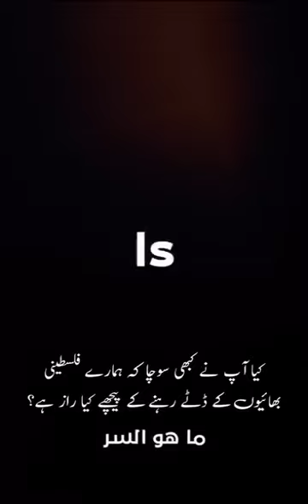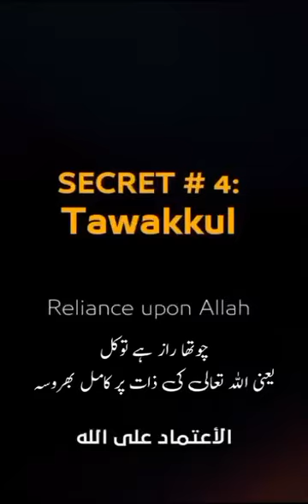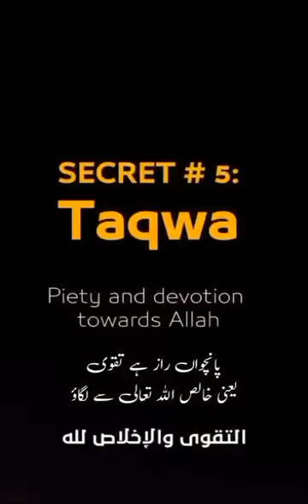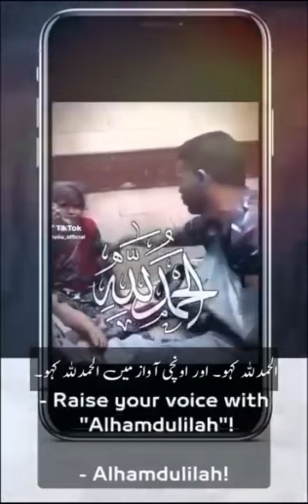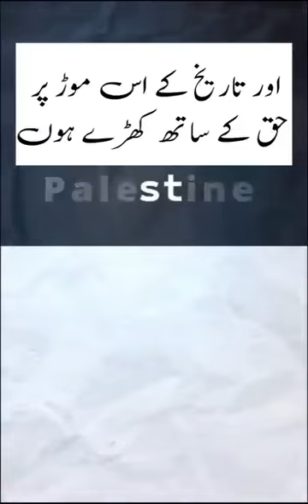Sirf ALLAH🇵🇸🤲ALLAH hu Akber❤🤲🇵🇸